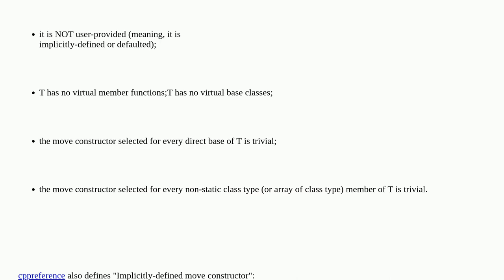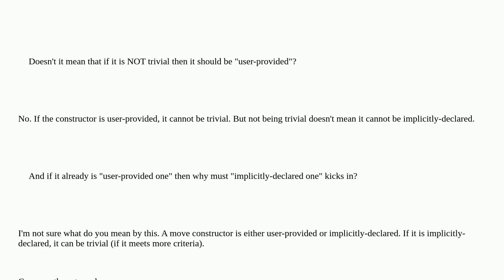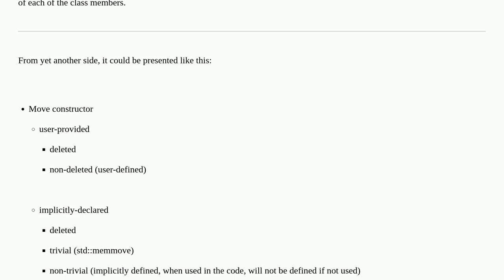Can "an implicitly-defined move constructor" be NOT trivial?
A special thanks goes out to the community

  language-lawyer c++